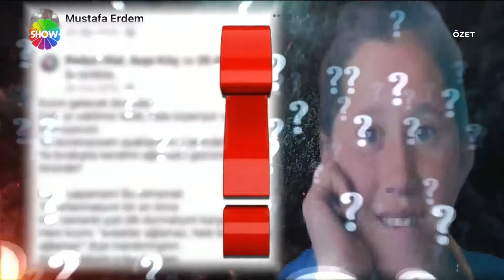Didem Arslan Yılmaz'la Vazgeçme 843. Bölüm Özeti